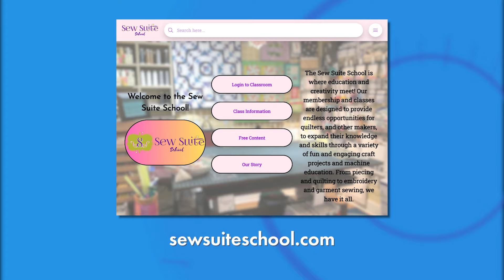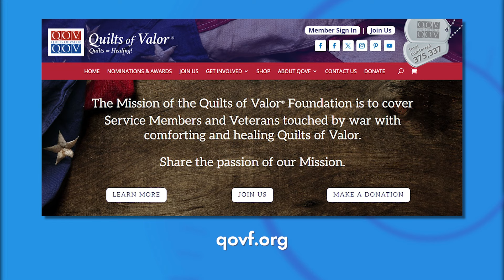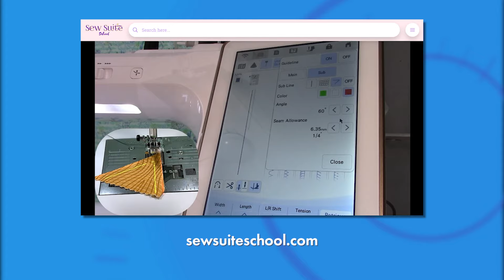Sew Suite Studio Celebrates 10 Years, Launches Sew Suite School